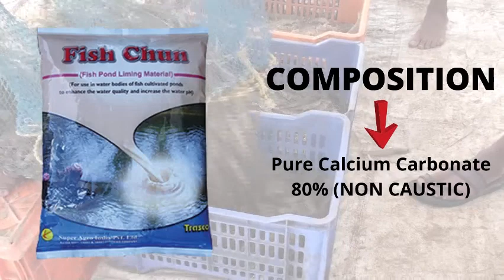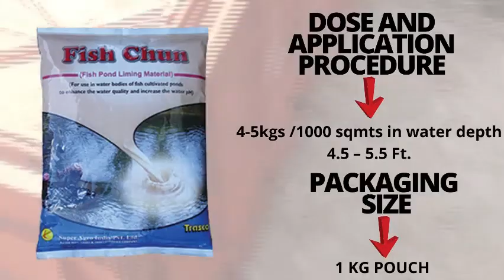How to do Fish Farming | Step By Step|Trasco World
How to use Fish Chun

TARGET CROPS
(Bio-minerals/vitamins/ for Fish culture in pond)
Phytoplankton/ Zoo Plankton Booster

Area of Application: Uncultivated/Unfertilized pond wherein fish cultivation will take place for the purpose of growth & proliferation of Phyto & zoo planktons which provide necessary food/feed for fish & fish prawn cultivation. Enhancement of rotifers in the pond water.

COMPOSITION
Zinc 3.5%, Manganese 2.5%, Magnesium 2%, Boron 1.5%, Potassium 3.5%, Calcium 0.7%, Iron 0.01%, Lime 0.5%, Chlorine  0.01%, Sulphur 0.25% and traces of Iodine, Barium, Amino acid, Potash Alum, Diastase, Vitamin & Protein.

It\'s a befitting nutritional combination of trace elements, secondary elements for zoo & Phyto planktons. It can be applied in both fresh and saline water which continually keep on increasing aeration,and furthers the growth of micro algae to feed the fish FRYS.
It stimulates and enhances the growth of green algae & Phyto plankton on which the new-born FRYS and Fingerlings  feed upon.

DOSE AND APPLICATION PROCEDURE

PACKAGING SIZE
1 KG POUCH / 5 KG BALTI

The dawn of civilization saw mankind, tread upon the unattended fields for, crops and sustenance of human life on earth. So started the humble rumblings in the field of Agriculture of centuries and millenniums where it has brought us to the doorsteps of present-day technology.
We as an Indian Company take pride to have contributes a little in the field of Agriculture to this great nation, India the second largest populated country on the globe, with rich diversities and culture, with world-class development in all fields known to mankind.
The present-day, Organisation of Super Agro India Pvt Ltd has its deep-rooted influence in the remote heartland of the Indian villages, with the principals at Kolkata. The Organisation has the following Companies on its fare front.

Today SUPER AGRO INDIA Pvt Ltd is a name to reckon with, company has launched the marketing of pesticides for the farmers of the country. SUPER AGRO INDIA Pvt Ltd has diversified its products range for Agricultural Field Crops, Vegetable Crops, Horticultural Crops, Plantation Crops, Fisheries, Agro-Forestry, and Floriculture.

We have completed our GLORIOUS 50 Years of contribution to the Agricultural Industry.